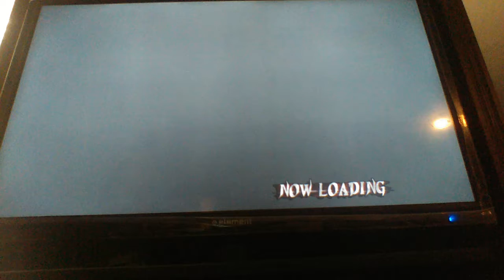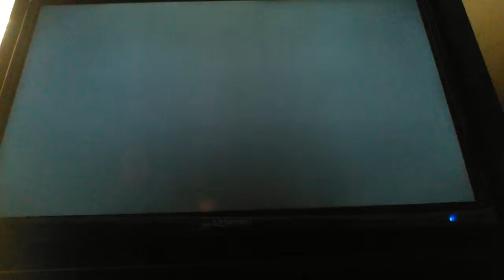Best part of the game | Devil May Cry 3 #4